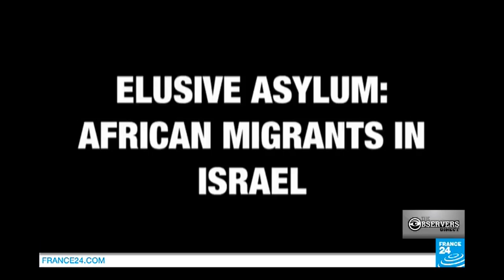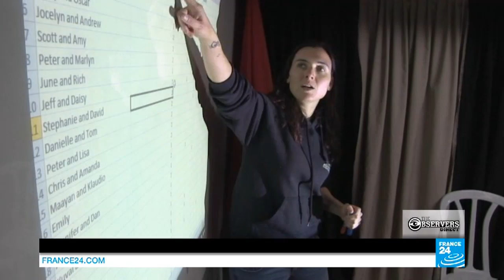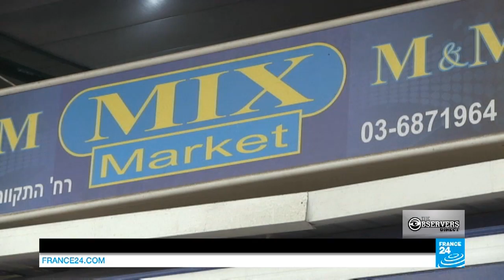Elusive Asylum: African migrants in Israel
France 24 journalists meet eyewitnesses (Observers) to discuss memorable events they have experienced. The programme brings to the airways the unique  journalistic online project 'The Observers'.